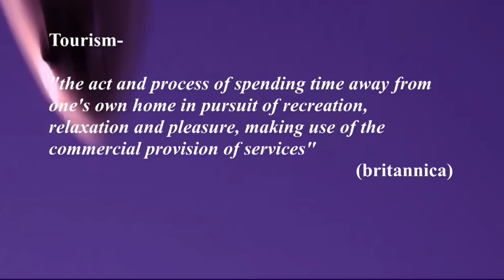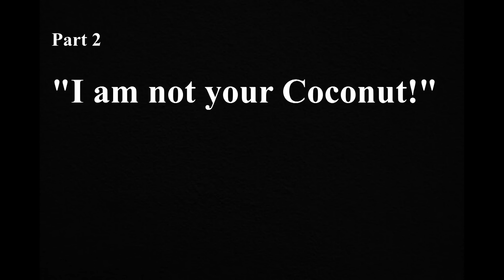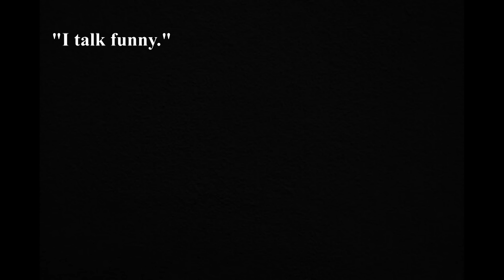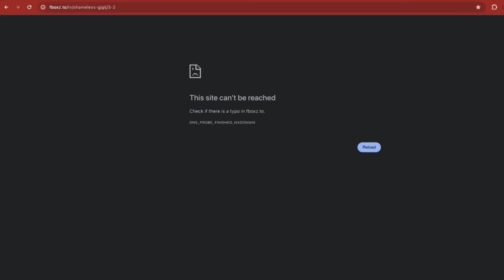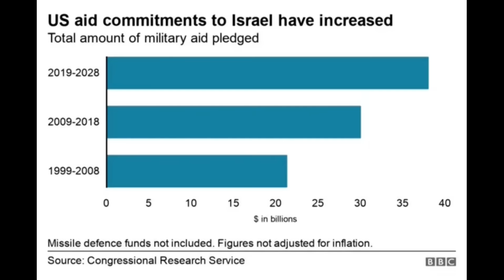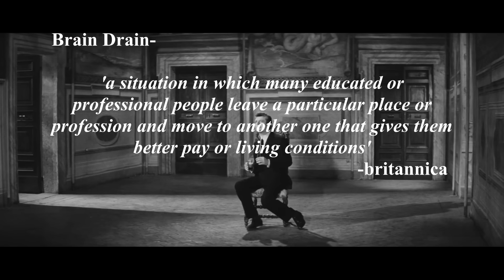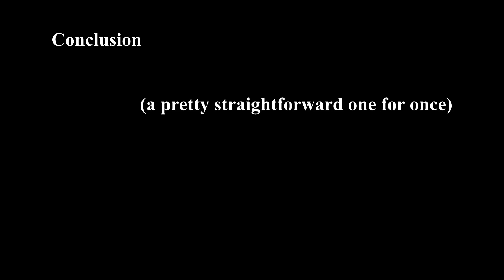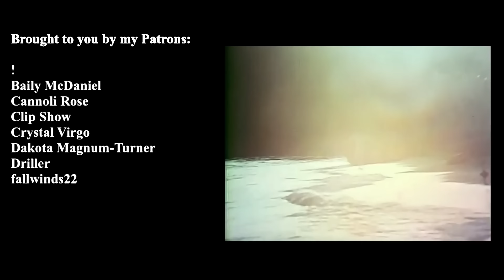Tourism and Spectacle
In this video, I talk about my hatred of beaches, the tourism industry and America's quest to murder the identity of Caribbean people.

Second channel: @2Tensai2Productions

Socials

Chapters-
0:00 Introduction
2:41 No Place Like Home
9:43 I am not your Coconut
17:57 Escapism
27:24 The Sweet Life
37:25 Exodus
46:05 A Shockingly Straightforward Conclusion